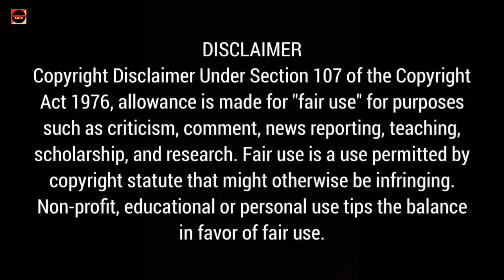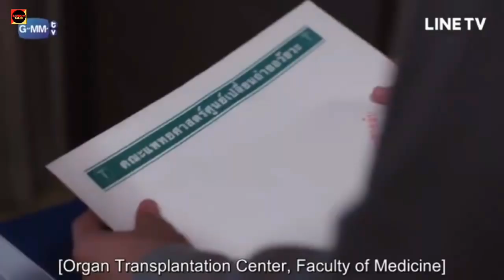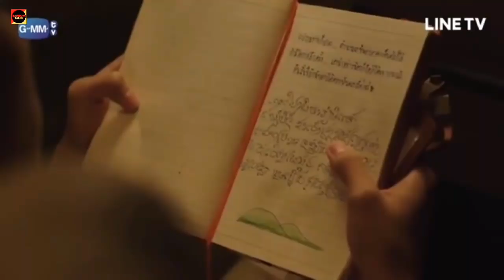A Tale Of Thousand Stars Episode 1 Explained In Hindi | Thai BL Explanation In Hindi | Earth & Mix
In this video, I will give an hindi explanation of "A Tale Of Thousand Stars" (Episode 01) which is a Thai romance comedy BL drama starring Earth and Mix.

 A Tale Of Thousand Stars Explanation In Hindi:-

Color Rush Explanation In Hindi:-

👉 Cast:-  Earth as Phupha & Mix as Tian
👉 No. of episodes :- 10
👉 Original Network :- GMMTV
👉 Synopsis:- Tian gets a heart transplant surgery from the girl who was hit by his car. The guilt made him to go a village which is considered as red zone and being protected by forest officers. What will happen when Tian falls for chief Phupha, whom his heart donor loved. Will tian be able to sort his feelings and fulfill his donor's last wish?